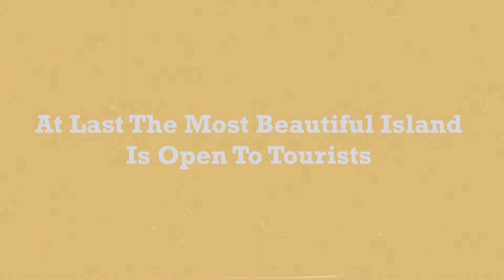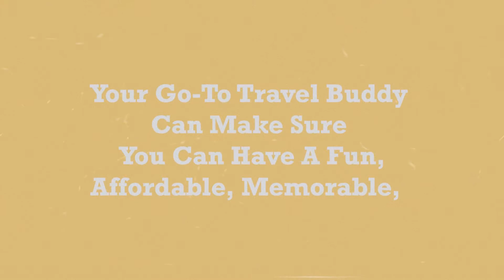SIARGAO IS WAITING FOR YOU